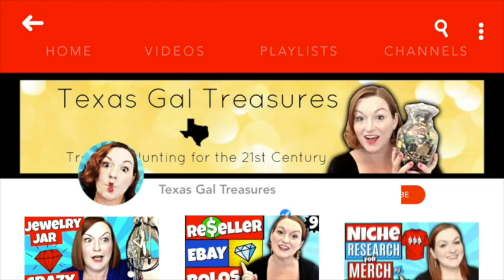Kenner Star Wars Ewok Village Vintage 1983 Complete 4 Ewoks ROTJ Return of the Jedi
Shopping on Amazon?

*Mailbox*
78680